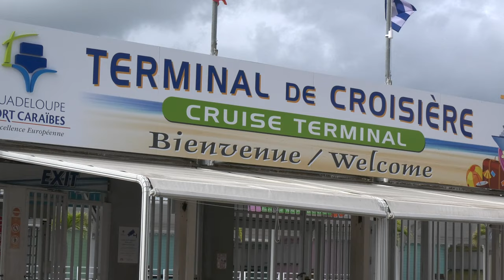Bras de fer entre la préfecture de Pointe-à-Pitre et les taxis